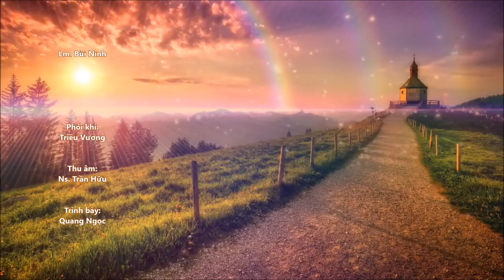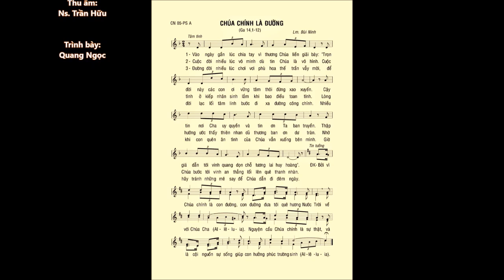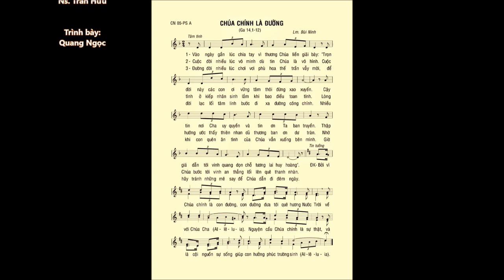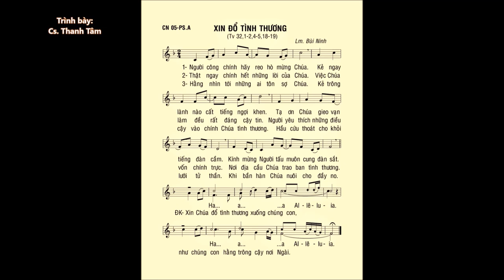Chúa Nhật 05 PHỤC SINH A – CA HIỆP LỄ & ĐÁP CA – Lm. Bùi Ninh